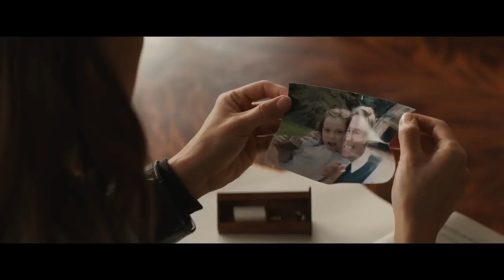Tomb Raider - Trailer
Lara Croft è una ragazza indipendente, sicura di sé che sbarca faticosamente il lunario incastrando vari lavoretti e poco incline a seguire le lezioni all'università. Con le consegne in bicicletta, a malapena riesce a pagare l'affitto dell'appartamento che condivide con l'amica Sophie, e non accetta la verità che le è stata raccontata sul padre.